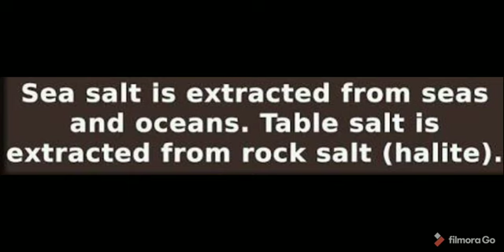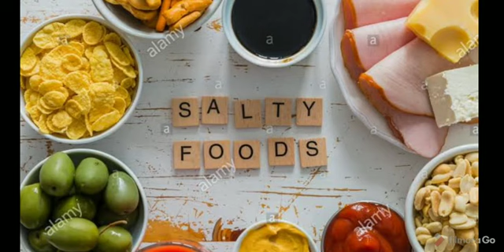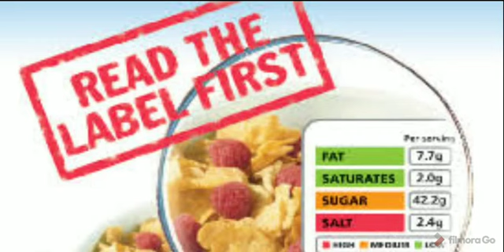Health Tip #27: Salt-2, a pinch is just enough!!!!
Good Morning Dear Parents,

Health organizations have been warning us about the dangers of excess salt for a long time.

That’s because it’s been claimed that high salt intake leads to a number of health problems, including high blood pressure, stroke and heart disease.

Salt is by far the biggest dietary source of sodium, and the words “salt” and “sodium” are often used interchangeably.

Some varieties of salt may contain trace amounts of calcium, potassium, iron and zinc. Iodine is often added to table salt.

 *BOTTOM LINE:*

Foods that are high in salt include processed foods, such as salted snacks and instant soups. Less obvious foods, such as bread and cottage cheese, may also contain a lot.

https://

Let's move towards Health and Happiness!

*GO NATURAL !*

During this pandemic, Stay safe by washing your hands, wearing a mask and maintaining a social distance.

Dr. Ramona
TKS Medical Hub
The King’s School
Goa